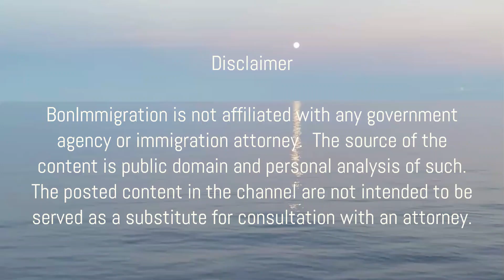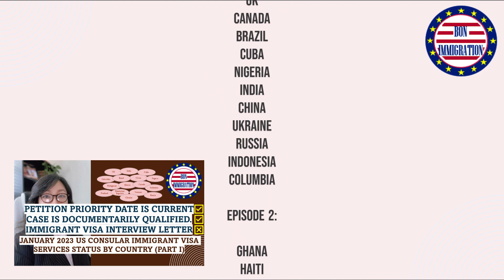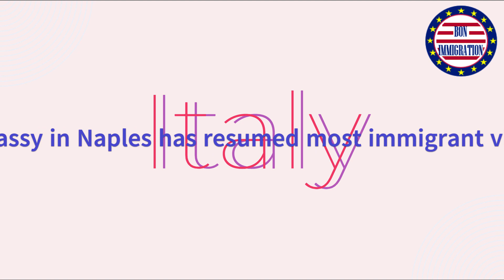Has the Consulate resumed interviews? 2023 Consular Immigrant Visa Services Status By Country (5)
The bottleneck is seen at consular adjudication. In this episode 5, I provide an update on the current US consular immigration visa service status by country including Italy, Chat, Uzbekistan, and Togo.

If you have questions on IV case, please include in your comment
1. priority date
2. category
3. consulate
4. DQ date